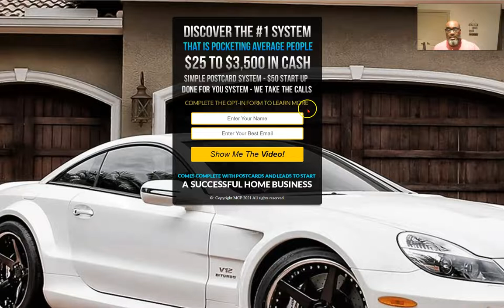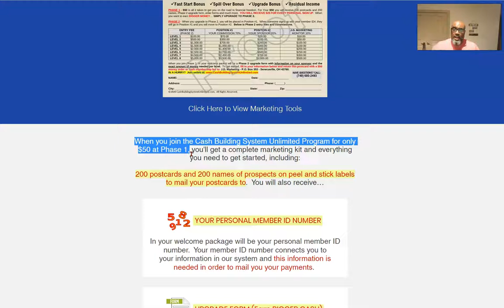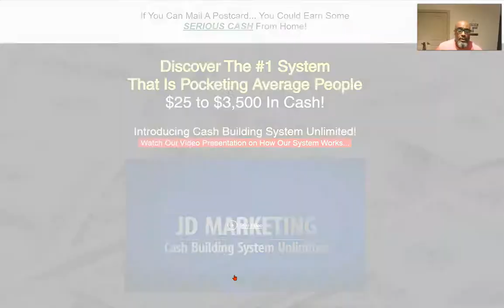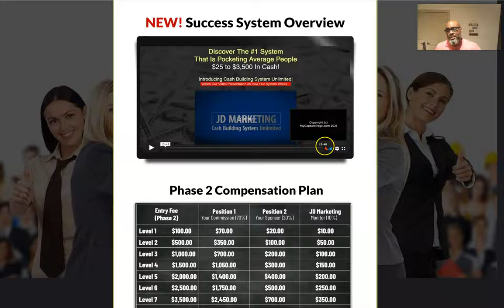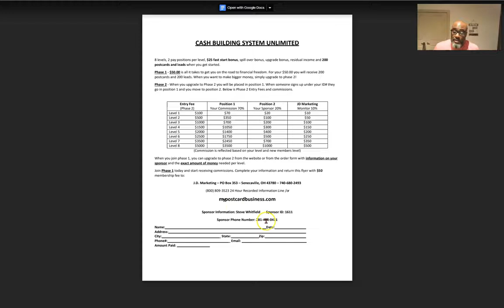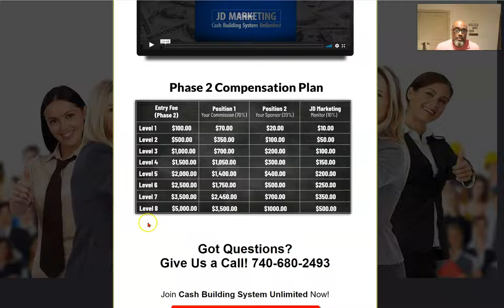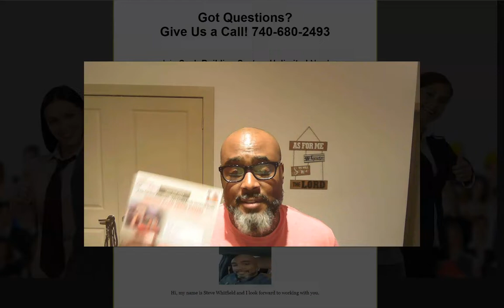Cash Building System Unlimited | Easiest Way to Make Money From Home Direct to Mailbox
🤩New program called Cash Building System Unlimited! 🤩

If You Join Me Today & Upgrade to Phase 2 at Level 2 or Above.

𝗠𝘆 𝗕𝗼𝗻𝘂𝘀
-100 Clicks to Your Cash Build System Capture Page  (you Need this)
-Get A  1-4 Night Vegas Hotel Getaway.

𝗦𝗽𝗲𝗰𝗶𝗮𝗹 𝗕𝗼𝗻𝘂𝘀: If You Upgrade within 15 days of receiving Your Welcome Package you will be Bumped to the Next Level Up.

😃 Awesome Right Here is a Quick Breakdown of this Special Bonus!!😃

𝗛𝗲𝗿𝗲’𝘀 𝗮 𝗨𝗣𝗚𝗥𝗔𝗗𝗘 𝗚𝗨𝗜𝗗𝗘 𝘄𝗵𝗲𝗻 𝘆𝗼𝘂𝗿 𝗿𝗲𝗮𝗱𝘆 𝘁𝗼
𝗿𝗲𝗮𝗰𝗵 𝗮 𝗵𝗶𝗴𝗵𝗲𝗿 𝗹𝗲𝘃𝗲𝗹 𝘁𝗼 𝗺𝗮𝗸𝗲 𝗯𝗶𝗴𝗴𝗲𝗿 𝗰𝗼𝗺𝗺𝗶𝘀𝘀𝗶𝗼𝗻𝘀!

Here’s the breakdown below👇🏾
💎 Join Level 2 - $500
Get a FREE Level Upgrade to Level 3
plus 200 postcards & 200 leads 📬
💎 Join Level 3 - $1,000
Get a FREE Level Upgrade to Level 4
💎 Join Level 4 - $1,500
 Get a FREE Level Upgrade to Level 5
plus 500 postcards & 500 leads 📬
💎 Join Level 5 - $2,000
Get a FREE Level Upgrade to Level 6
💎 Join Level 6 - $2,500
Get a FREE Level Upgrade to Level 7
plus 500 postcards & 1,000 leads 📬
💎 Join Level 7 - $3,500
Get a FREE Level Upgrade to Level 8
plus 1,000 postcards & 500 leads 📬
💎 Join Level 8 - $5,000
Get 1,000 postcards & 1,000 leads plus the company
will mail out 1,000 for FREE, incredible value! 😃

This program is by JD Marketing & it is on  🔥🔥🔥

It’s a simple postcard program that anyone can be successful with. It pays 70% commissions from $25.00 to $3,500 per sale on all your direct sales & 20% commissions from $20.00 to $1,000 on all your indirect sales. The company also gives you $25 per sale on every personal sale & You get 200 free postcards & 200 leads to get started.

      (Brief overview of how the program works)

👉🏽 The cost to join is only $50.00 one-time! 🤩
       (Zero monthly & recurring charges ever)

Note: Use Referral ID Number when registering #1611

(You can usethis leads on Labels  Program)

details necessary have been given to make an informed decision. Results may vary!
(Actual income earned will vary based on work-ethic)

cash building system unlimited and why you should join,
cash building system unlimited free bonuses & review postcard program business opportunity,
the cash building system unlimited,
my capture page cash building system unlimited,
cash building system unlimited new success system,
CBSU,